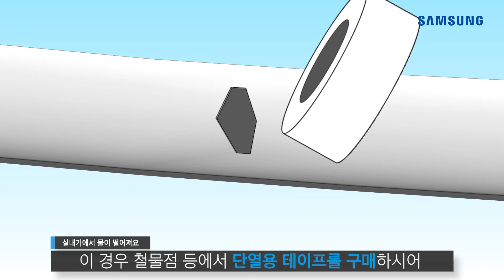[삼성전자 에어컨] 실내기에서 물이 떨어져요.